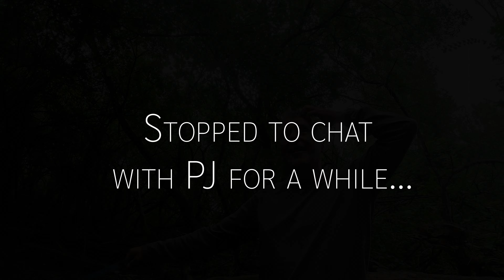Warping Time on the Champlain Trails